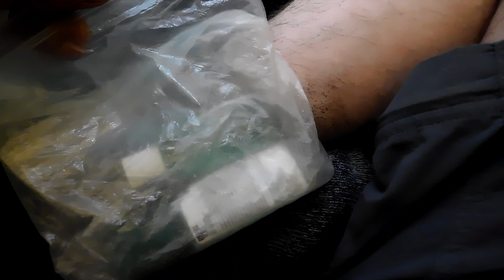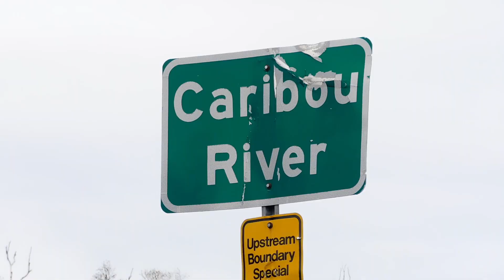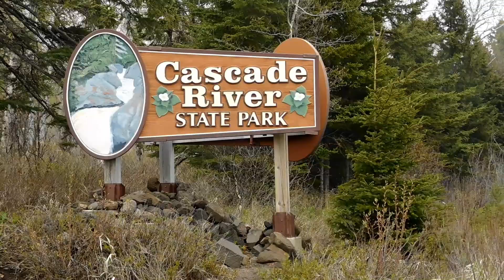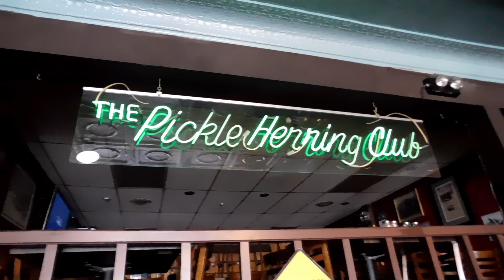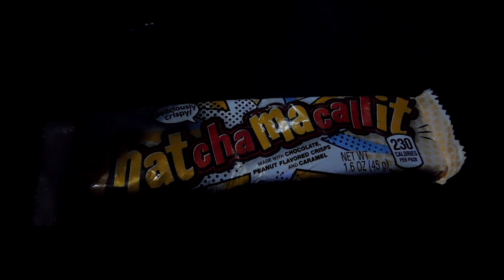DAY 15: SHT THRU-HIKE | Caribou Falls & Hitchhiking | Superior Hiking Trail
Follow me as I hike the Superior Hiking Trail!